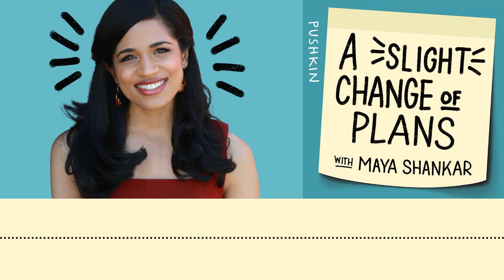How to Build Empathy and Avoid Burnout | A Slight Change of Plans | Maya Shankar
For a long time, scientists believed our capacity for empathy remains more or less fixed throughout our lives. But research by Jamil Zaki, a psychology professor at Stanford, shows that empathy is actually a skill we can cultivate. Jamil explains that there are different types of empathy — three, to be exact! — and we can learn to be more discerning about when we apply them. Maya and Jamil also discuss the dangers of caring too much, and how we can show compassion for others while avoiding burnout.